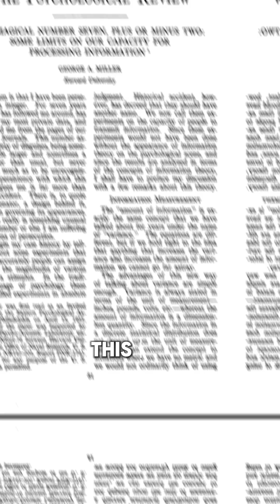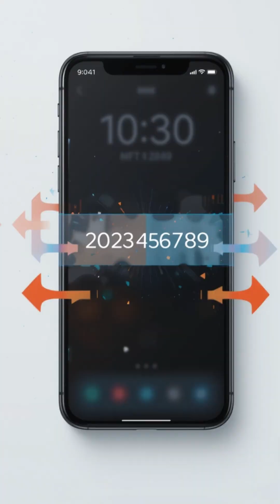"The Magic Number 7±2: Why Your Brain Can’t Handle More Than This 🔢🧠"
🧠 Why does your brain struggle with long passwords or grocery lists? Uncover the neuroscience behind George Miller’s legendary 1956 discovery — the magical number 7±2 — and how it revolutionized our understanding of working memory.

⏱️ Timestamps:
00:00 – The secret number your brain can’t ignore
00:15 – George Miller’s iconic 1956 psychology paper
00:30 – Why “chunking” helps you remember (and why passwords still suck)
00:45 – Modern updates to the “magic number” (spoiler: it’s smaller than you think)

📚 Science Sources:

Miller, G. A. (1956). “The Magical Number Seven, Plus or Minus Two” (Psychological Review).

Cowan, N. (2001). “The magical number 4 in short-term memory” (Behavioral and Brain Sciences).